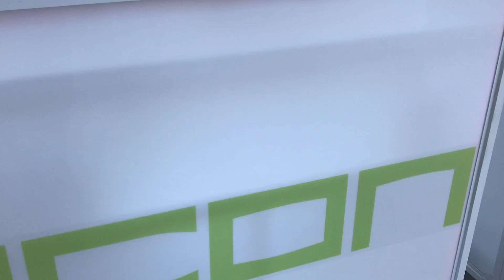Monte Carlo vodka